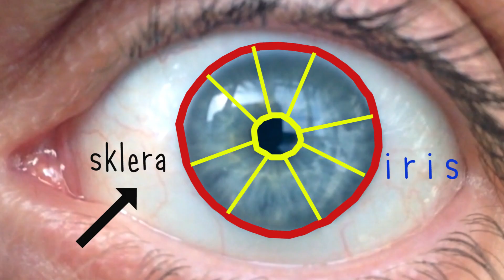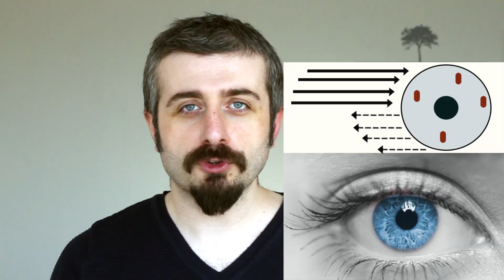Gözleriniz Gerçekten Mavi mi?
Mavi gözlüler için gerçekten KÖTÜ bir haberimiz var.
Sevgili mavi gözlüler, aslında gözleriniz MAVİ olmayabilir :)

Peki neden mi?
cevabı yeni videomuzda :)

bu videoyu tüm mavi gözlü arkadaşlarınızla paylaşın :)

Kendisi çok küçükken eve gelen kadın komşuların annesine sorduğu “bugün beyin için ne yaptın?” sorusunu tümüyle yanlış anlayıp (meğerse annemin babam için yaptığı yemeği soruyorlarmış) her gün beyin ile ilgili yeni bir bilgi öğrenme çabasıyla büyümüş ama halen çocuk olan bir yetişkindir. Her şeyi yapmaya çalışıp, hiçbir şeyi yapamamış olmanın verdiği hüzün ve hazla yaşamaktadır. Doktorasını Hacettepe Üniversitesi Tıp Fakültesi Fizyoloji Anabilim Dalı’nda “beyin cinsiyeti” üzerine üzerine yapmış olup halen aynı kurumda çalışmaya devam etmektedir. “Kadın Beyni Erkek Beyni” adlı kitabı 2015 yılında çıkmıştır. Ortapia projesinin kurucusudur. 2016 yılında TÜBİTAK desteği kapsamında “fizyopia” adlı teknokent şirketini kurmuştur

Müzikler:
Bölüm 1: Impromptu in Blue
Bölüm 2: Not Without the Rest